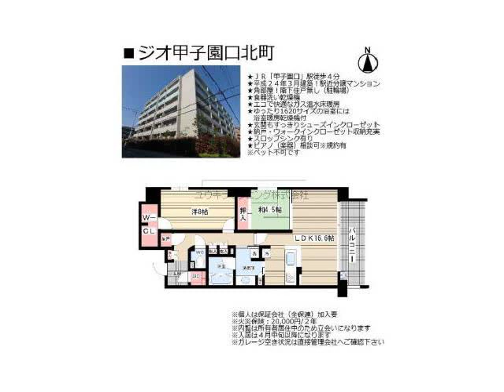甲子園口駅西宮市甲子園口北町賃貸ユウキプランニング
ジオ甲子園口北町
西宮市甲子園口北町　ファミリー　MS